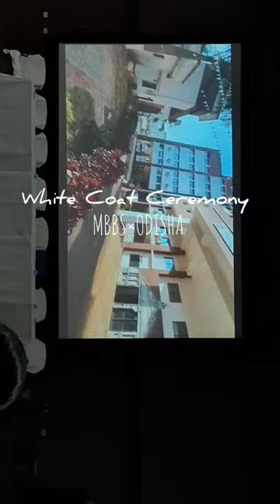White Coat Ceremony 🩺